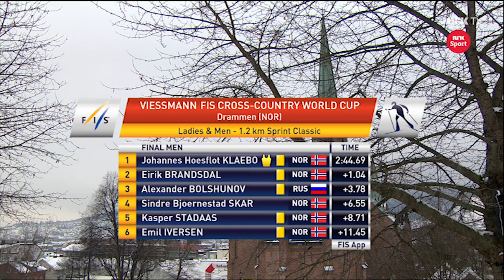Kasper Stadaas - Season 17/18 Highlights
Some highlights from season 17/18

Races:
- National opening weekend at Beitostølen
- World cup (Lillehammer, Dresden, Planica & Drammen)
- National championships

Song: X - Jebase